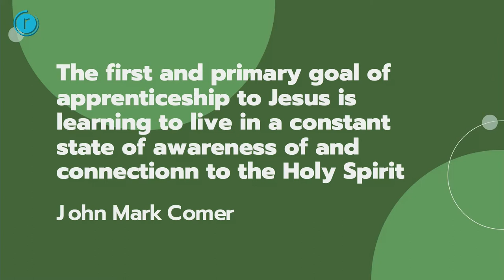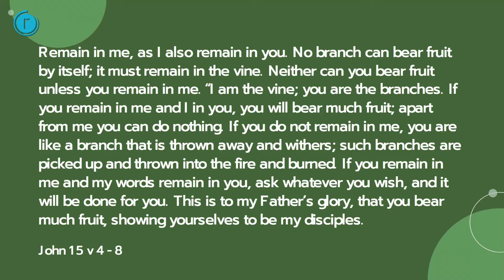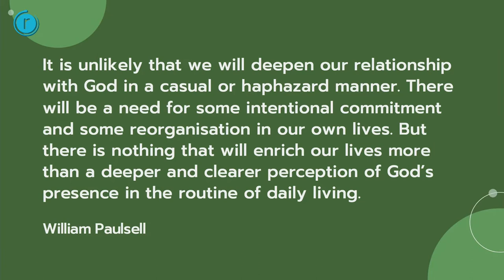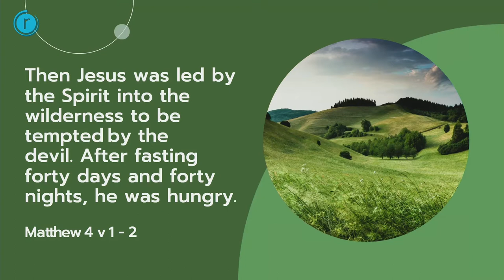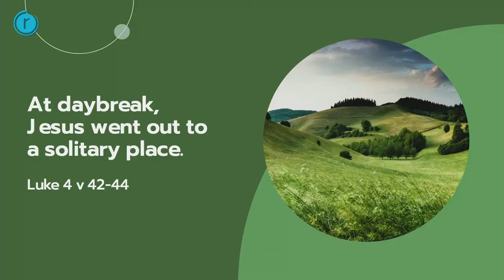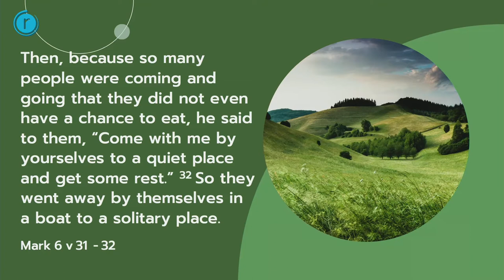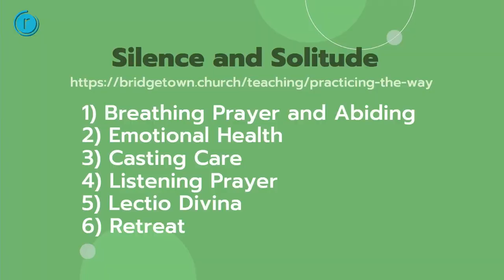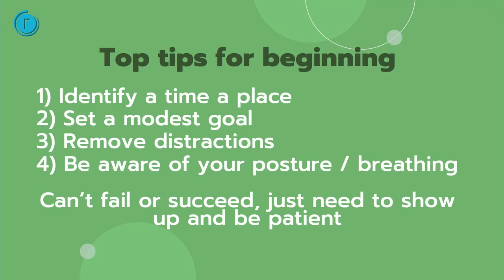He Restores My Soul//Silence and Solitude//Stuart Hassard//22 August 2021